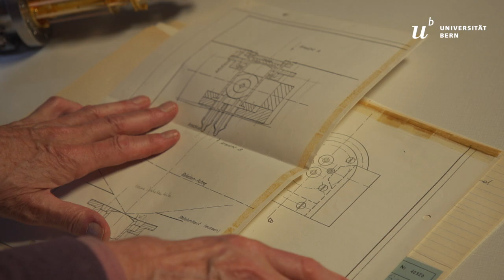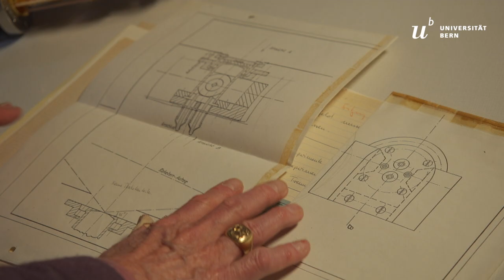Oral History: Prof. em. Dr. Ernest Kopp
Ernest Kopp über vergessene Öl-Pintli in Sardinien, rasante Raketenstarts und das Erfolgsgeheimnis von Berner Weltraumforschenden.

Die Universität Bern feiert 50 Jahre Mondlandung. Feiern Sie mit!